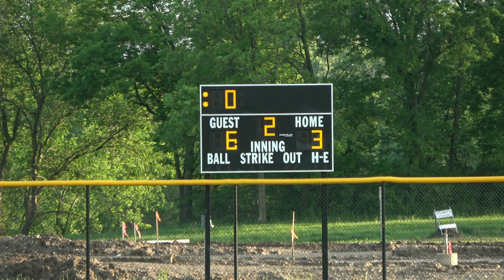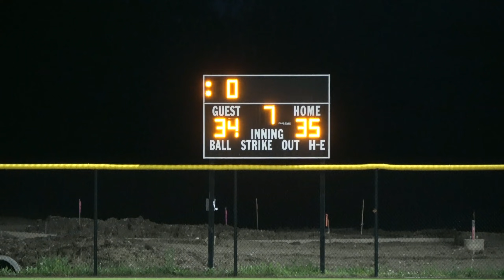Dan Smith vs Resmondo - Condensed Game - 2021 Crown Town Classic - Semifinal!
2021 USSSA Crown Town Classic Condensed Game winner's semifinal - Dan Smith/Proton vs Resmondo/Smash It/Menosse/Thunder/AA/RDD/S&S - 5/22/2021 - Mid American Sports Complex in Shawnee, KS.  Fences were 300 feet - Dudley Pro-M ball - 240 bat compression testing - 50 foot pitching rubber - 70 foot bases.